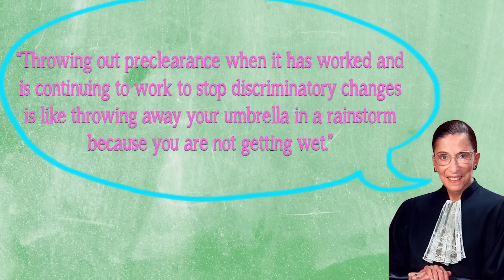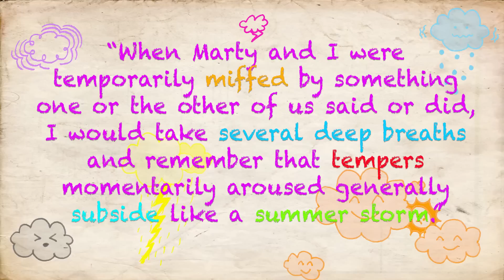Why Ruth Bader Ginsburg Should Be Every Woman's Hero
23 reasons why Ruth Bader Ginsburg is the very best celebrity role model.